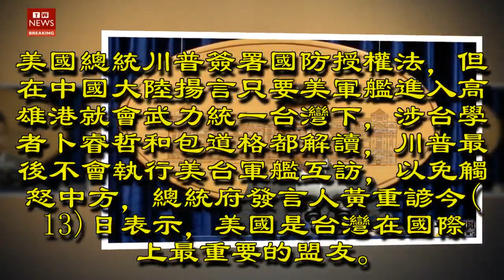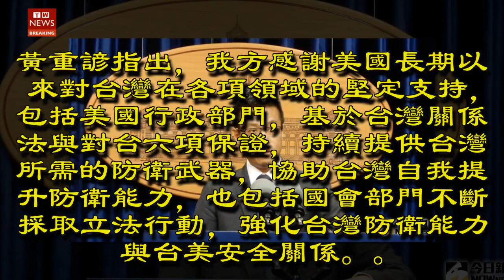美軍艦最後不會來台？府：美是我最重要盟友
美國總統川普簽署國防授權法，但在中國大陸揚言只要美軍艦進入高雄港就會武力統一台灣下，涉台學者卜睿哲和包道格都解讀，川普最後不會執行美台軍艦互訪，以免觸怒中方，總統府發言人黃重諺今(13)日表示，美國是台灣在國際上最重要的盟友。